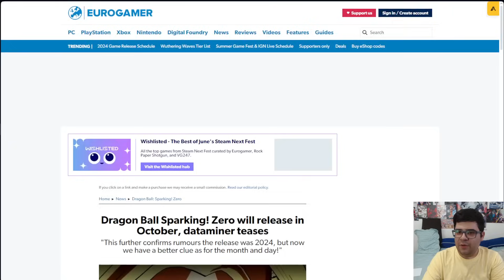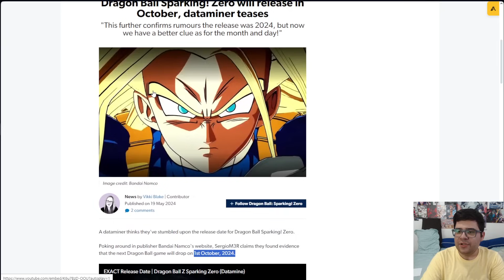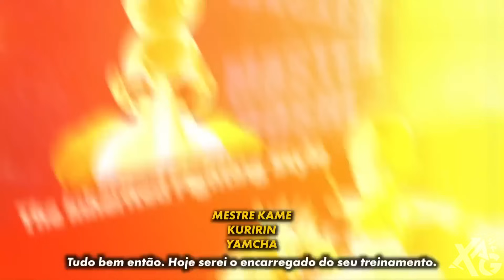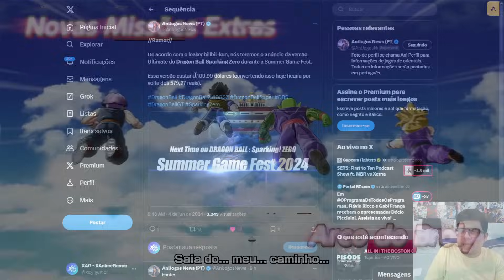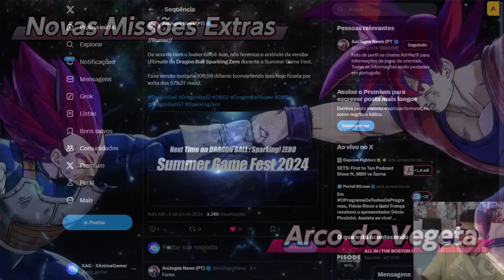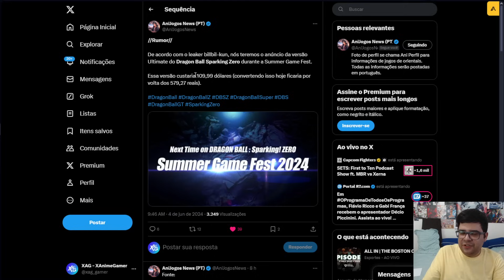Edição Ultimate custando R$ 580 e data de lançamento em breve? [RUMOR] - Dragon Ball Sparking Zero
João Costa

🔎 FONTE
0:00 - Edição Ultimate?
1:14 - Data na Summer Game Fest?
3:12 - Opinião
7:01 - Conclusões